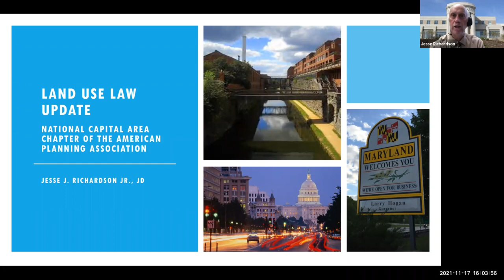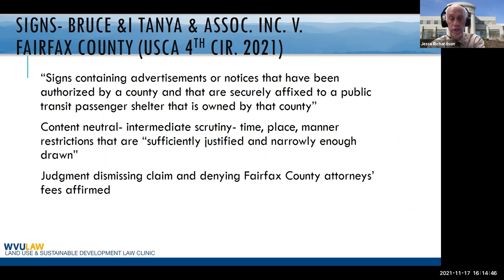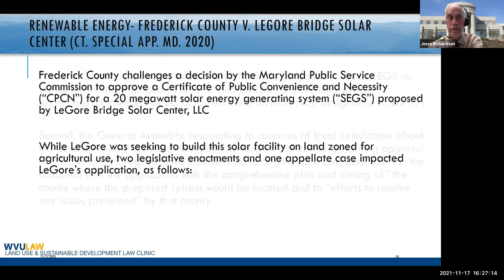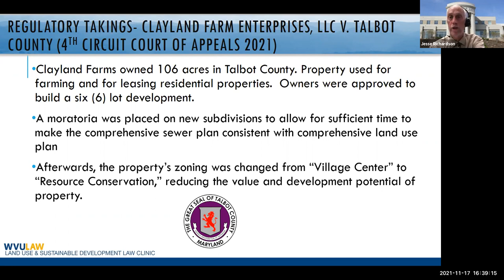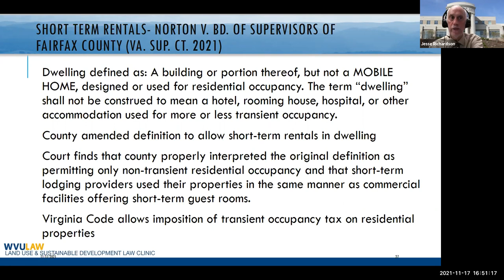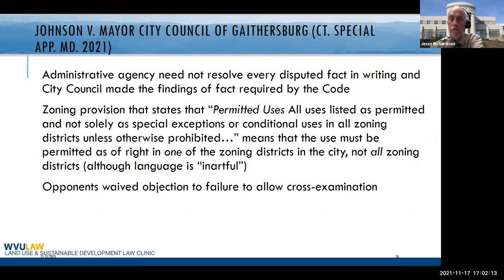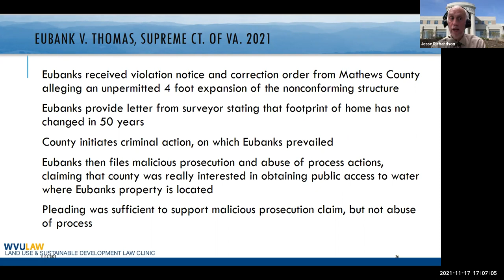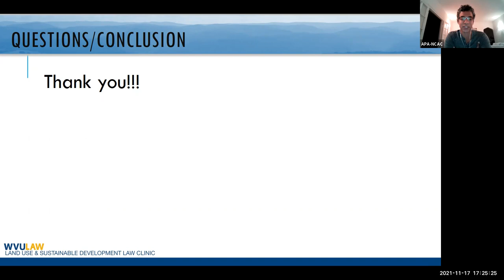Land Use Law Update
This session reviews recent developments in land use law that impacts land use planners in the National Capital Region. Recent caselaw, within the past 10 years or less, forms the focus of the session, but recent legislation will also be reviewed. United States Supreme Court cases and other federal court cases in recent years have dramatically changed the planner's approach to sign ordinances. In addition, several regulatory takings cases impact how planning regulations should be approached. Federal courts have also weighed in on issues related to the Federal Telecommunications Act (including small cells), the Religious Land Use and Institutionalized Persons Act (RLUIPA), and other First Amendment issues.
In state courts and state legislatures, tiny homes, open government laws, short term rentals and dilapidated and abandoned properties have been issues of note. COVID-19 impacts many of these issues, and the legal issues arising from COVID-19 will be discussed.